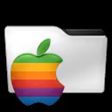oaad847 - [iOS] - Ruthe Cartoons - Emoji und Sticker Keyboard-App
Ruthe Cartoons - Emoji und Sticker Keyboard-App - iPhone 6

Chapters:
00:00:11 Ruthe Cartoons - Emoji und Sticker Keyboard-App
00:02:59 Outro